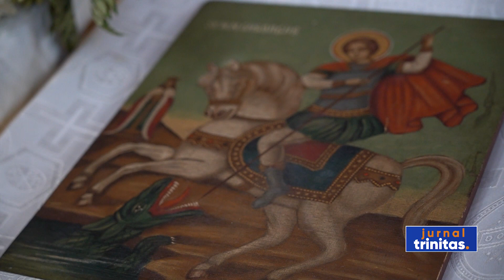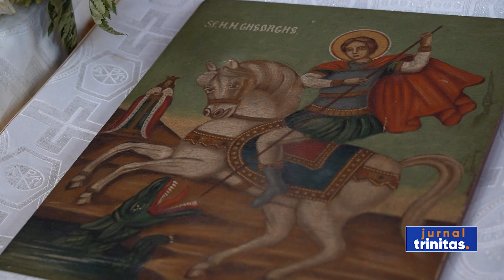Sfântul Mare Mucenic Gheorghe a fost sărbătorit la Constanța prin slujire arhierească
Zidită sub armele Primului Război Mondial, biserica parohiei „Sfântul Mare Mucenic Gheorghe” din Constanța a fost sfințită în ziua de 29 iunie 1920.  Ridicată  până la cornișe în anul 1916, devine în timpul râzboiului pârjol, fiind arsă întreaga schelărie. La sfârșitul conflagrației mondiale, în 1919, biserica este declarată parohie și după o istorie zbuciumată, este așezată sub ocrotirea Sfântului Mare Mucenic Gheorghe. Ieri și astăzi, lăcașul de cult a purtat haine de sărbătoare.